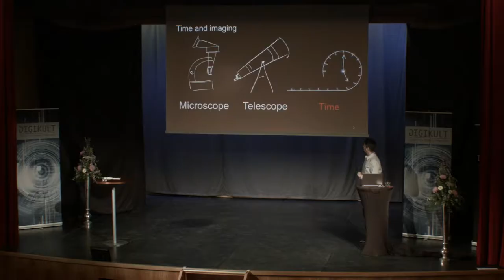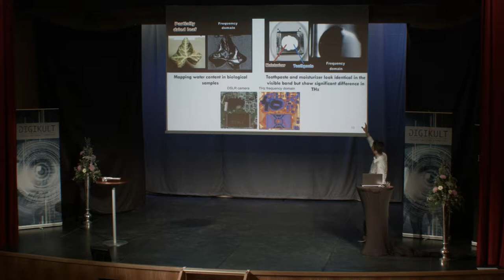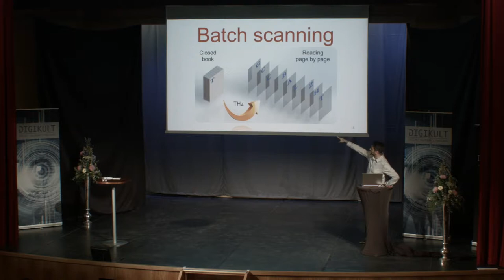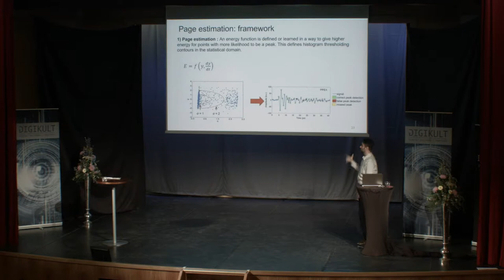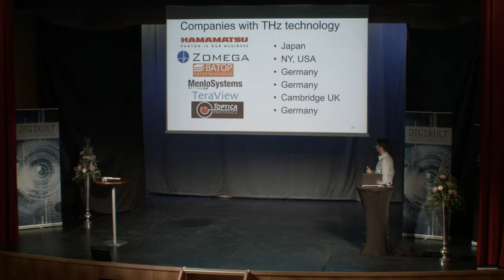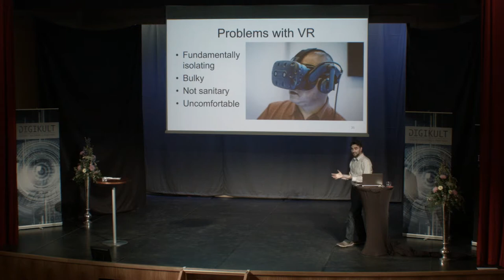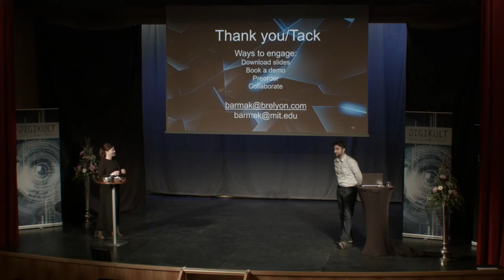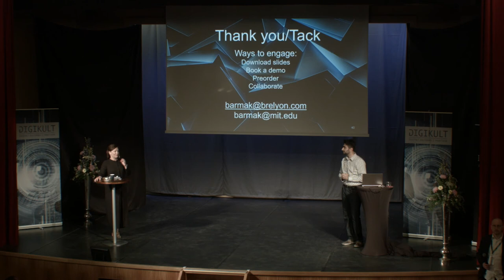Emerging Technologies and Applications for Batch Scanning of Documents, Digikult 2019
Introduction by moderator Cecilia Lindhé.

Today, ultrafast imaging and time-of-flight imaging are at the core of autonomous navigation, depth mapping, and remote sensing applications. My talk will cover some breakthroughs in ultrafast imaging systems, components, and methodologies which will enable future applications. The developed techniques realize exotic imaging modalities that can scan through closed books page by page, see around the corner, and sense through thick tissue at infrared wavelength.

Dr. Barmak Heshmat is the Founder CEO of BRELYON a startup disrupting display industry. Dr. Heshmat was former head of optics at Meta augmented reality where he and his team were responsible for design of optics for next generation AR displays. Prior to Meta, he was a research scientist at the MIT.

Filmed by David Eric Nilsson (Graph Wizz Films)